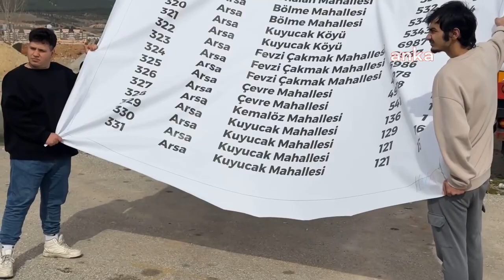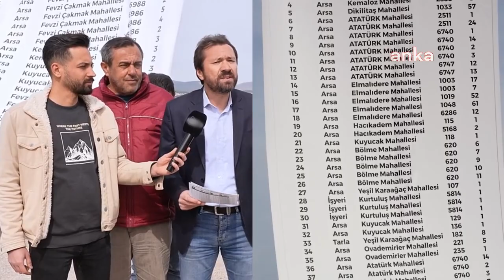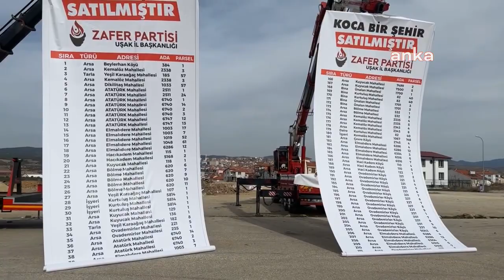Görenleri şaşırtan olay! "Koca bir şehir satılmıştır" afişi astı!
Zafer Partisi Uşak İl Başkanı Hakan Savaş, Uşak Belediyesi’nin sattığını belirttiği gayrimenkul ve arazilerin listesini “Koca bir şehir satılmıştır” başlıklı afişlerle vinçlere astı.

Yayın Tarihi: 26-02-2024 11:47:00